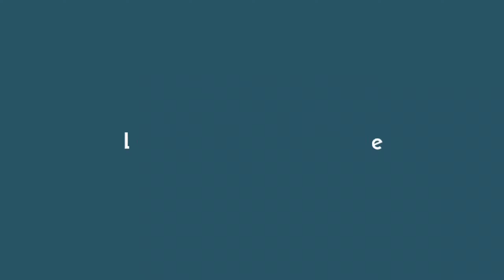Viral!! Preman 'Luruk' Markas TNI | Bawa Golok!!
Sebuah video amatir di mana merekam preman kampung yang mendatangi Kantor Koramil Pameungpeuk// Kabupaten Garut// Jawa Barat yang berdurasi 2 menit 15 detik, beredar melalui perpesan WhatsApp (WA) maupun WhatsApp Group (WAG).

Diketahui dalam video itu// sekelompok orang mendatangi kantor Koramil Pameungpeuk// mencari dan menantang seseorang.

Komandan Kodim 0611 Garut// Letkol CZI Deni Iskandar mengatakan bahwa dalam peristiwa yang terjadi Jumat 28 Mei 2021 kemarin// kelompok orang tersebut tak melakukan perusakan maupun penyerangan fasilitas Kantor Koramil.

Insiden sebenarnya personel Koramil Pameungpeuk melerai amukan preman yang mencari dua orang personil TNI maupun Polri yang sempat bertikai.

Kronologis insiden sebenarnya// kata dia di mana ada seorang nelayan yang diperas oleh preman kampung yang diketahui bernama Dadang Buaya (45) Cs.

Nelayan meminta bantuan kepada adiknya yang merupakan anggota TNI// karena tak terima kakaknya diperas maka terjadilah pertikaian.